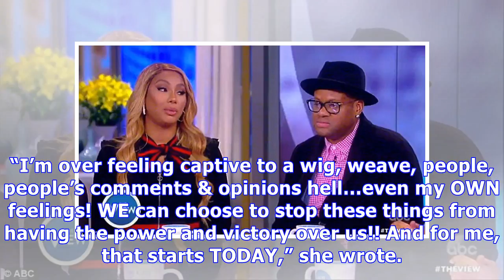Tamar Braxton’s Friends Fear She Shaved Her Head After More Drama With Her Ex Vince Herbert